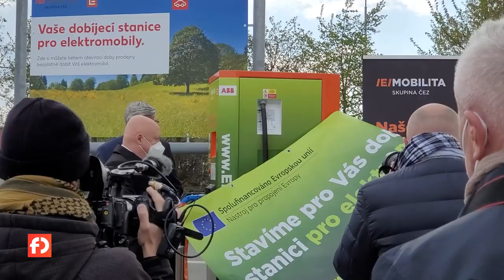ČEZ dnes spustil svou 300. nabíjecí stanici, další přijdou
ČEZ provozuje 300 nabíjecích stanic s více než 600 přípojnými body pro elektromobily
Do pěti let chce mít přes 1 000 stanic
Jubilejní 300. stanice byla spuštěna v Nymburce